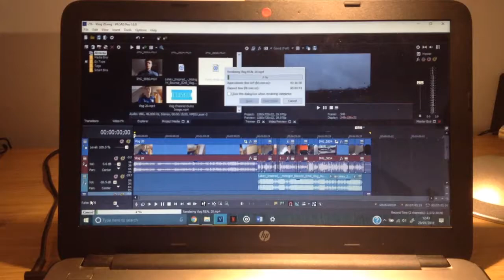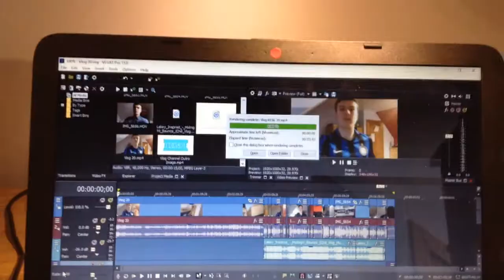NO FOOD FEBRUARY || Vlog 21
In this vlog, I lose important sheets, revise art, and eat food.